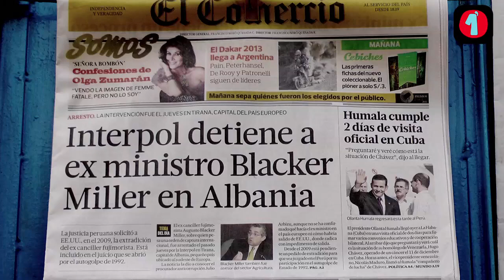Titulares Sábado 12 Enero 2013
- Exministro fujimorista Blacker Miller capturado en Albania. Apra apoya a revocatoria. Ollanta en Cuba. Pagan a comisaría para fugar. Gringasha. Atajada de Angelo Campos elogiada en el mundo entero.  Las portadas de hoy en Lima.